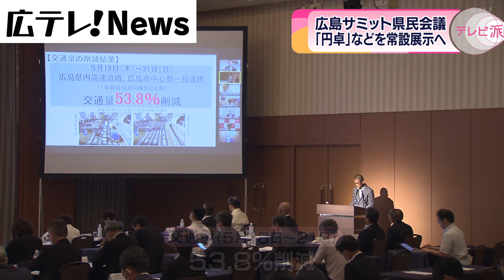【広島サミット県民会議】首脳が使用した円卓など常設展示へ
Ｇ７広島サミットの開催支援組織「広島サミット県民会議」は、
会議で使った円卓などゆかりのものを常設展示する準備を進めています。